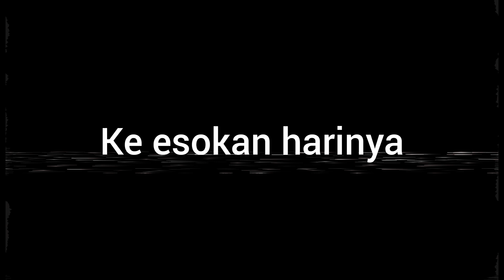MISTERI HANTU KAMAR KOSONG | FILM PENDEK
cerita ini bercerita sebuah kamar kosong lama di tinggal oleh pemiliknya pergi keluar kota, tiba tiba anak kecil mencoba melihat isi di dalam kamarnya dan ternyata...